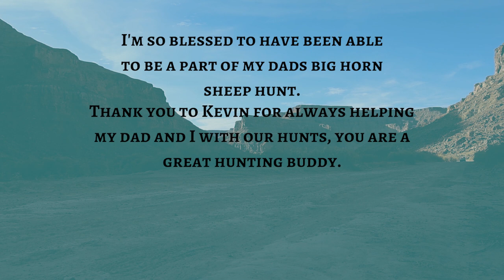The Rollercoaster Ram - 2020 Utah Bighorn Sheep Hunt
D E S C R U P T I O N :
Hello everyone! I have finished the video from the 2020 Utah Big Horn Sheep hunt that I was able to experience with my dad, my husband, and our hunting partner Kevin! I hope everyone enjoys the video, I had so much fun on this hunt.
Thank you for coming with me on this journey and I hope you all enjoy this video!
For more photos please check out the gallery on my website!

A B O U T   M E :
My name is Karen V.  I am a female hunter who has been hunting with my family all my life.  I have done big game of all sorts, even out of state.  I wanted to start this page so women who want to hunt have someone they can talk to and learn from since I never had that growing up.